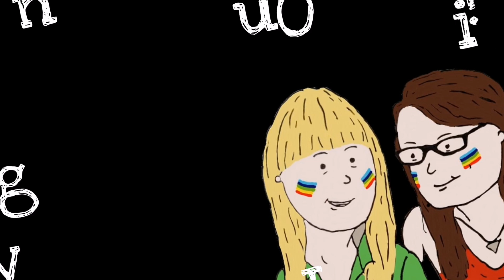Live Pregnancy Test - Our First IUI! | Lesbian TTC - UK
Hello, and Welcome to Our Big Gay Journey!

We are a Lesbian couple and this channel will be following us on our TTC  journey (trying to conceive), and documenting us starting our family here in London, England :)

It's 13dpiui (13 days past iui) and we are taking out first pregnancy test... Are we pregnant? Did IUI work first time?